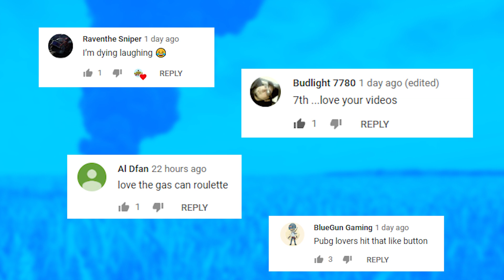PUBG WTF Funny Daily Moments Highlights Ep 655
You can submit your clips and thumbnails to us through WeTransfer, Dropbox etc. or you can email your video to along with your NAME and PAGE-LINK

Thumbnail picture from: Mike Baller